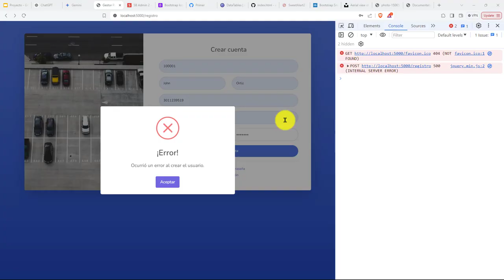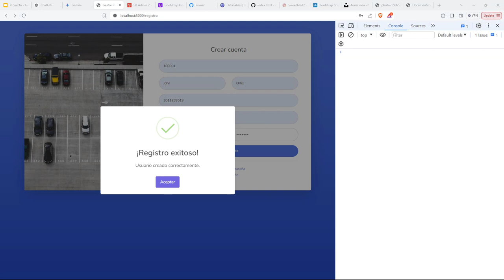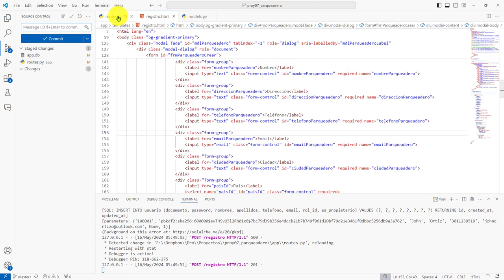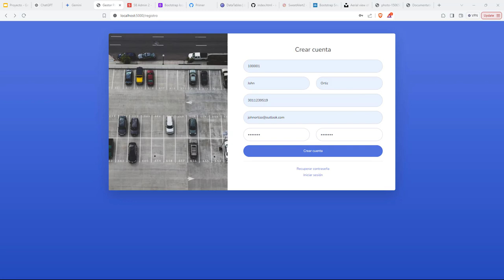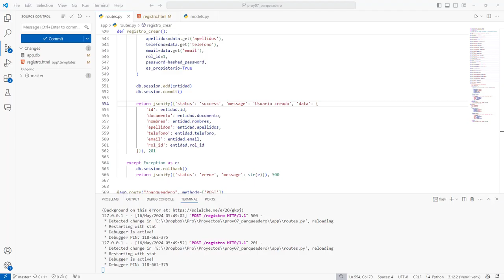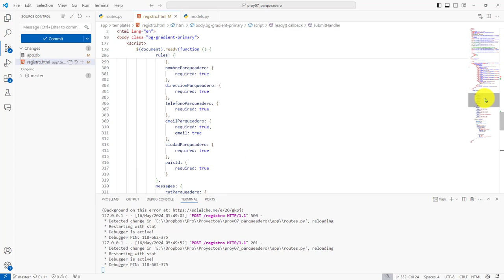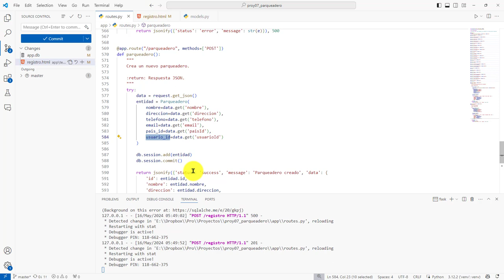228: PROYECTO 7 Preparando el Formulario Web para Crear un Nuevo Parqueadero en la Base de Datos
228: PROYECTO 7 Preparando el Formulario Web para Crear un Nuevo Parqueadero en la Base de Datos.